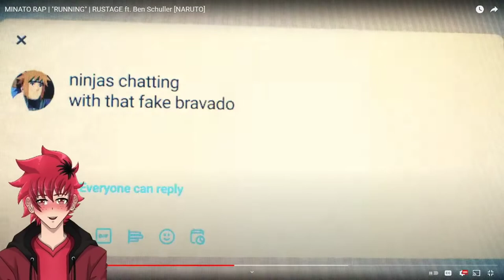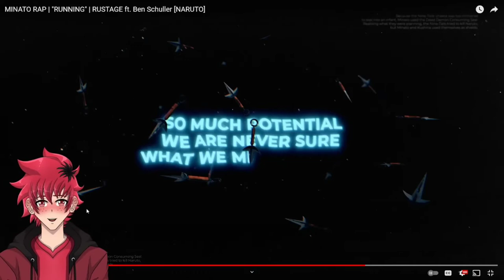YELLOW FLASH | MINATO RAP REACTION | "RUNNING" | RUSTAGE ft. Ben Schuller [NARUTO] | Vtuber Reacts